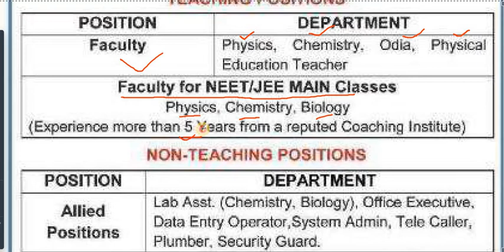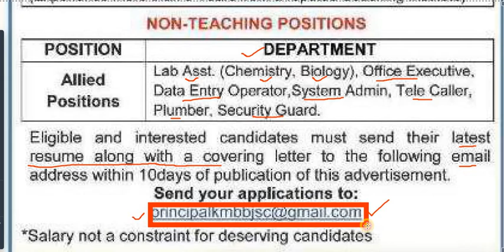KMBB-Group ରେ ନିଯୁକ୍ତି ସୁଯୋଗ || Nov-2022 || ଓଡିଶା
Hello ,

The main object of this Channel to provide job Updates in odia Language .We are providing you  to all Walk-in- interview, latest Govt and Private job Notification, like SSC, OSSC,OSSSC, RAILWAY, CRPF, Odisha Police , BSF, ARMY, NAVY, Clerk, STENOGRAPHER, TEACHER, UPSC, JOB, IBPS JOB etc..

Thank You for coming here and watching this video. This small help will motivate and encourage us to work harder and we will provide  more interesting videos related to the latest jobs  , We also request you to please go through the official notifications, verify the authenticity of the jobs and apply on your own risk.

:: GENUINEJOB UPDATE::
                 All THE BEST